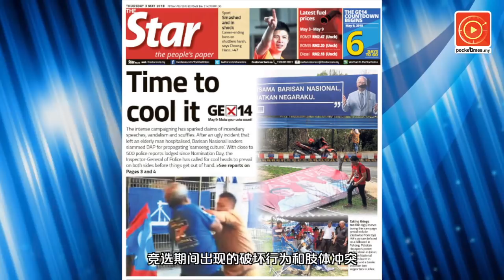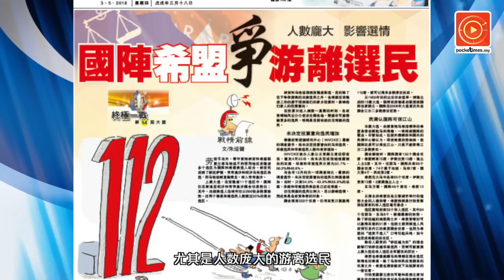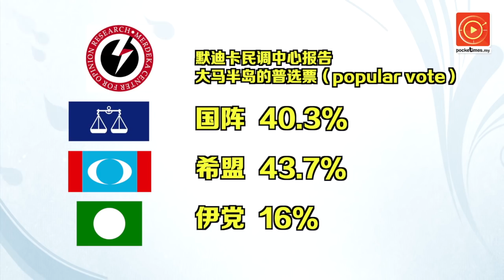马来人支持希盟变多·国阵仍胜券在握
最新5月民调出炉，马来人对希盟的支持度，三周内产生向上提升变化.